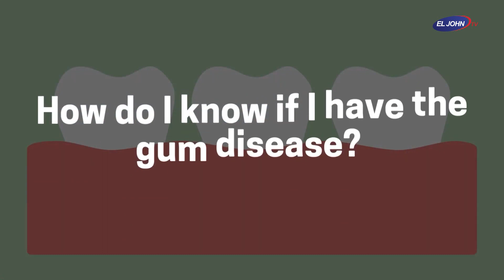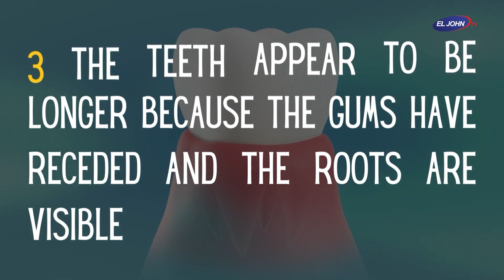Infeksi Gusi? Wajib Ketahui Penyebab dan Cara Mengatasinya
Pernahkah mengalami gusi yang bernanah? Gusi yang bernanah dapat menimbulkan rasa sakit yang parah dan menyebabkan susah untuk makan. Apakah penyebabnya dan bagaimana cara mencegahnya?

Nanah atau abses pada gusi merupakan kantong nanah yang dapat berkembang dibanyak bagian tubuh termasuk bagian dalam mulut. Beberapa orang  mengalami  nanah  pada  gigi  yang mempengaruhi area disekitar gigi. Namun, nanah juga  dapat  terjadi  pada  gusi.  Kondisi  tersebut disebut  juga  abses  periodontal, abses gusi merupakan kondisi yang menyebabkan nyeri dan dapat menyebabkan komplikasi yang serius.

Abses pada gusi terjadi ketika bakteri pada mulut menyebabkan infeksi di ruang antara gigi dan gusi. Umumnya  abses  periodontitis  disebabkan  karena buruknya  kebersihan  kondisi  mulut.  Penyakit periodontitis adalah kondisi peradangan pada gusi yang  disebabkan  oleh  menumpuknya  plak  di bawah gusi. Plak merupakan lapisan bakteri yang lengket  dan  tidak  berwarna.  Plak  dapat  hilang dengan  melakukan  sikat  gigi  dan  floss  secara teratur setiap hari.

drg.Like Santika dalam Program El John Medical Forum, Menjelaskan Apa saja yang wajib kita ketahui jika mengalami Infeksi Gusi “ jadi infeksi gusi itu macam-macam nih kasih dia luas ya cuman yang kalau misalnya dilihat secara yang sering gitu di masyarakat itu betul namanya akses itu kalau bahasa awamnya itu nanah kayak jerawat nah isinya tuh mirip-mirip kayak gitu tuh nah untuk abses gusi sendiri ini penyebabnya macam-macam nih kasintia mungkin yang suka didengar adalah Oh Gigi bolong suka bikin bengkak kayak gitu Padahal gusi bengkak itu atau infeksi masih itu nggak melulu dari giginya kadang ada yang Emang sumbernya dari gusinya itu sendiri baru dia nyebapin benjolan lah atau bengkak lah Nanah segala macam Jadi kalau misalnya dipersimpel lagi dia dibagi dua nih ke Sintia 1 emang dari giginya yang kedua emang dari gusinya Oke gitu “

“ kalau dari gejalanya biasanya nggak langsung bengkak besar gitu ya Awalnya dia biasanya kemerahan dulu merah dulu kayak kalau di perumpamakan kayak jerawat kali ya kak ya jadi dia merah dulu terus kadang ada yang sakit kadang ada yang nggak sakit nih Kak jadi untuk orang-orang yang lebih Taft Ya dia nggak terlalu ngerasain sakit tapi bisa langsung tiba-tiba bengkak kayak gitu Tapi kalau ditelin lagi dia sebenarnya merah dulu habis merah baru dia radang kadang radang itu kalau kesentuh suka berdarah Kak kalau itu yang dari gusi dia kesentuh suka berdarah terus agak gendut-gendut sedikit walaupun gak bengkak yang bulat gitu ya Nah nanti kalau didiemin baru deh muncul nanahnya kayak gitu “

Menghindari kerusakan gigi sangat penting untuk mencegah abses gigi dan gusi.  Lakukan  perawatan  pada  gigi  untuk menghindari  kerusakan  gigi  dan gusi.

Kumur dengan menggunakan cairan antiseptic, Mengganti sikat gigi setiap tiga atau empat bulan atau saat sikat gigi sudah mulai rusak, Mengkonsumsi makanan sehat, membatasi konsumsi gula dan makanan ringan, Berkonsultasi dengan dokter gigi secara berkala, Menggunakan benang gigi atau floss, Sikat gigi minimal dua kali sehari dengan pasta gigi berflouride.